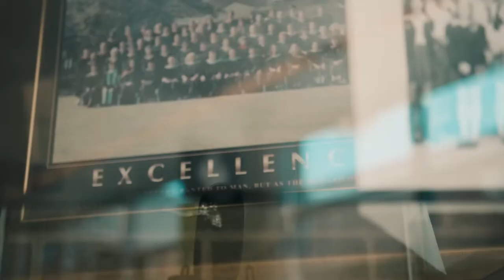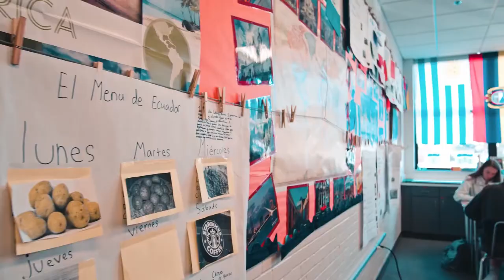Faith Life at Bishop Lynch